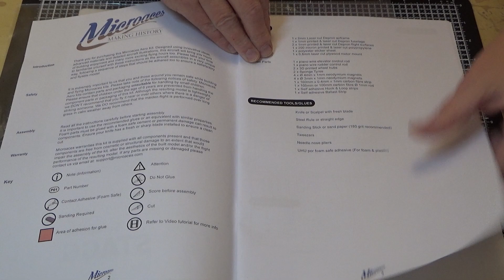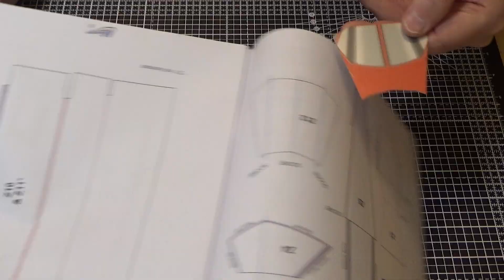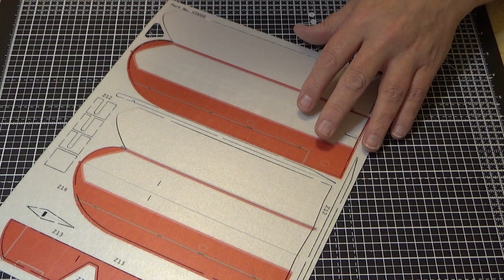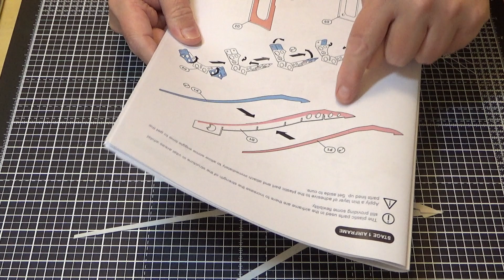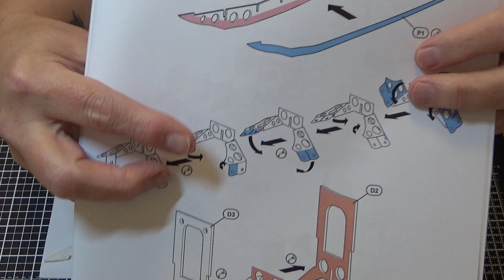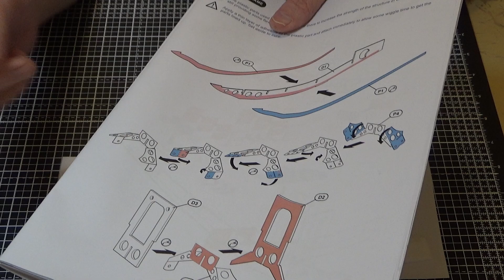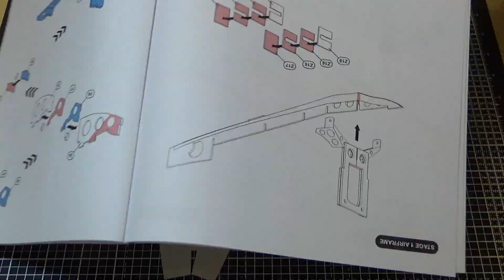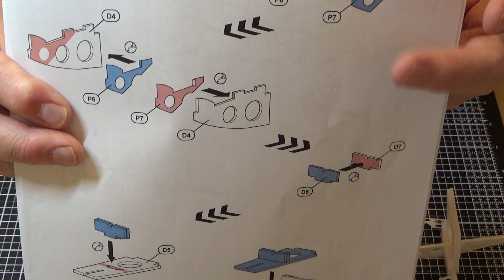Scrappee STAGG Build - Part 1 of 4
First of four build videos of the Microaces designed and manufactured Scrappee STAGG.
This was built in four evenings and as asked on the introduction video ) I have videoed it entirely.
In an attempt not to totally bore you all I have sped-up the cutting and sanding.
Final flying weight is 48gm with a 150mAh LIPO 1S battery.
Microaces has a growing range of indoor model planes, most of which are WW1 designs with lots of bracing wires - not my scene personally.
The models all feature high resolution full colour printing on the depron which makes for really pretty and scale models.